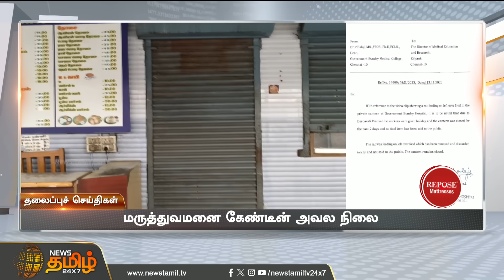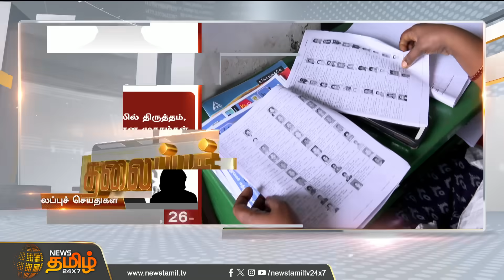Today Headlines - 13 Nov 2023 | 09 மணி தலைப்புச் செய்திகள் | 09 PM Headlines | NewsTamil24x7